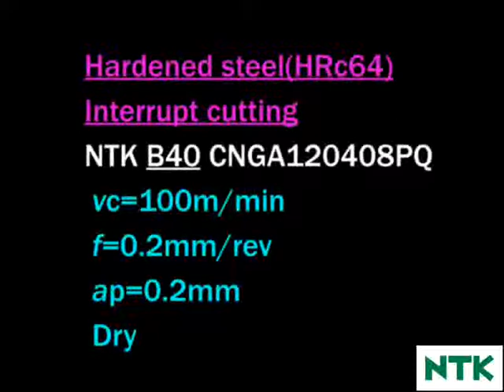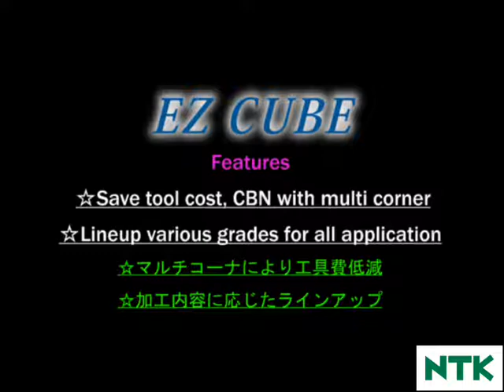[NTK Cutting tools]New CBN line up for hardened steel "EZ CUBE"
NTK new CBN line up for hardened "EZ CUBE".

*Save tool cost, CBN with multi corner
**Line up various grades for all application

☆マルチコーナより工具費低減
☆☆加工内容に応じたラインナップ